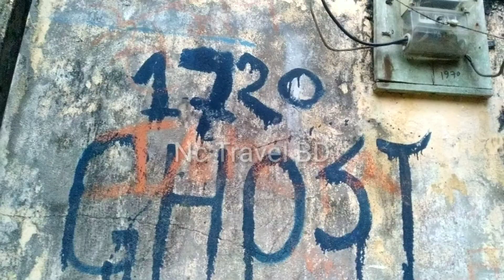ঐতিহাসিক স্থান।। লক্ষী মজুমদার বাড়ি।।চাটখিলে।Noakhali chatkhil।Nc Travel BD।। Shohag buiya। vlog 07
।। লক্ষী মজুমদার বাড়ি।।ঐতিহাসিক স্থান।।।। এটা বাড়ি কে সবাই মজুমদার বাড়ি বলে জানেন। এই বাড়ি স্থাপিত হয়েছে ১৭২০ সালের শেষের দিকে।

অবস্থানঃ এইটি নোয়াখালী জেলাধীন চাটখিল উপজেলার পাঁচগাঁও ইউনিয়নে পড়ছে।
স্থানঃ কাঁচারি বাজার থেকে ১কিলোমিটার দূরে গেলে আবিরপাড়া গ্রামে লক্ষী মজুমদারের বাড়ি বলে দেখিয়ে দিবে।

বাড়িটা অসাধারণ, ঐতিহাসিক স্থান

।।চাটখিলে।Noakhali chatkhil।Nc Travel BD।। Shohag buiya।  vlog 07

ঐতিহাসিক স্থান-SHOHAG  BUIYA-NC TRAVEL BD
লক্ষী মজুমদার বাড়ি

লক্ষী মজুমদার বাড়ি

লক্ষী মজুমদার বাড়ি

লক্ষী মজুমদার বাড়ি

লক্ষী মজুমদার বাড়ি

লক্ষী মজুমদার বাড়ি

লক্ষী মজুমদার বাড়ি

লক্ষী মজুমদার বাড়ি

লক্ষী মজুমদার বাড়ি